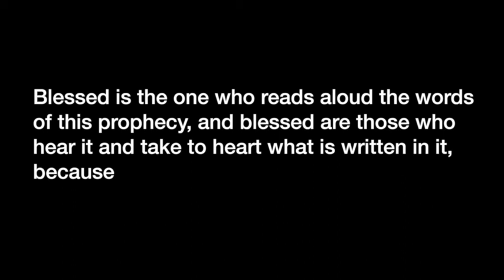Charger Connect Episode 4 Special